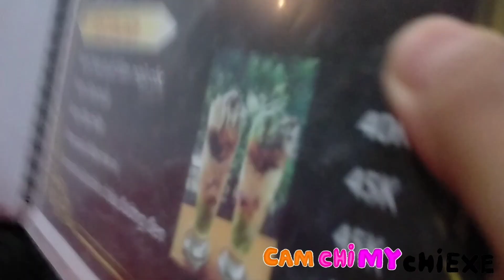chi và mọi người đi tổ chức sinh nhật của anh Phan hoà